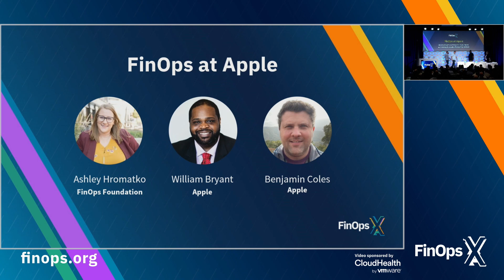FinOps X '22: How Apple works across the organization to improve cloud optimization and forecasting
Apple's mission is to bringing the best user experience to its customers through its innovative hardware, software, and services. Join William and Benjamin as they work together under the CFO to bringing cloud optimization tools to controllers to better understand forecasting around third party spend, including cloud.

Just because the event is over doesn't mean the conversations and discussions end. Become a FinOps Foundation member today